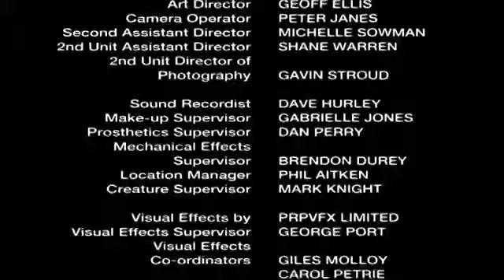Power Rangers SPD Episode 29 Tamil Jetix